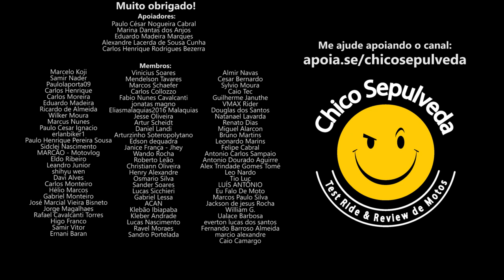PREÇO: O céu é o limite (índice QOPP - Quanto o 0tário Pode Pagar)